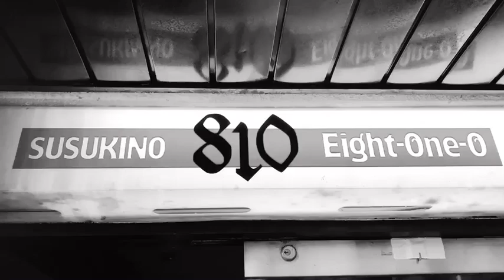Live House SUSUKINO 810のYouTubeチャンネル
札幌のLive House SUSUKINO 810のYouTubeチャンネル。
生配信ライブ準備中！！